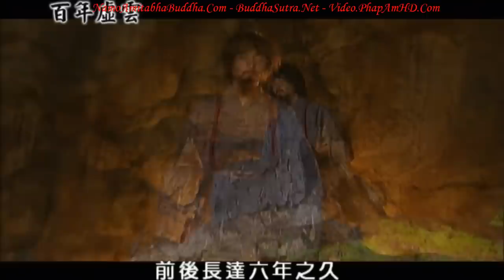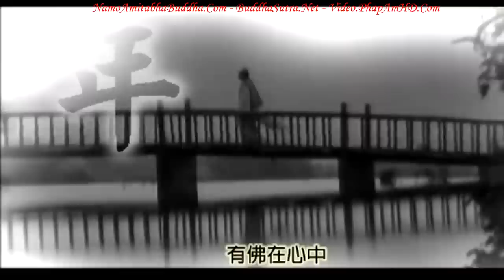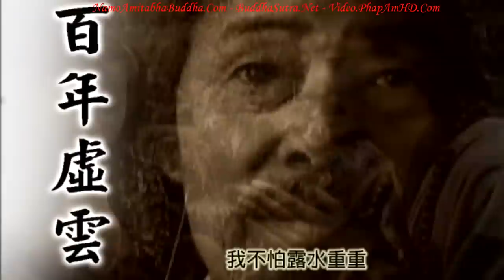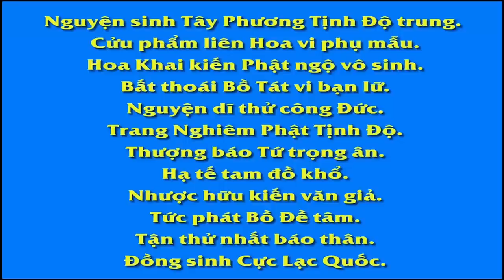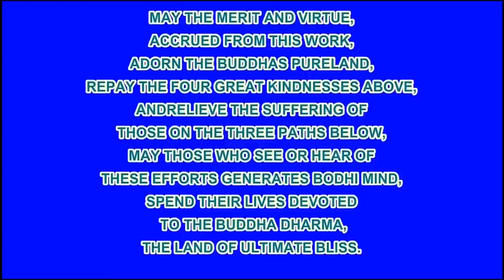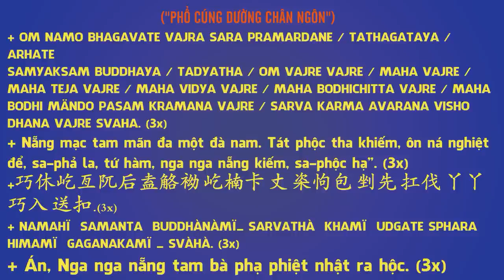Trăm Năm Hư Vân Lão Hòa Thượng, Tập 5, Phim Phật Giáo, Pháp Âm HD